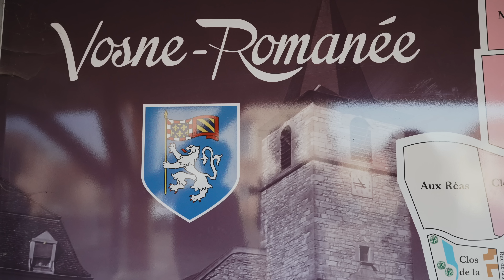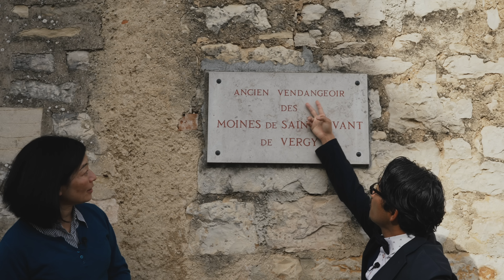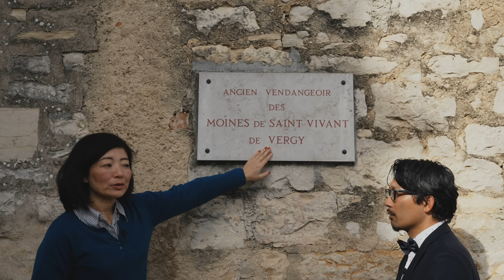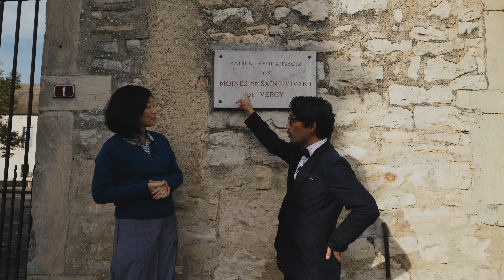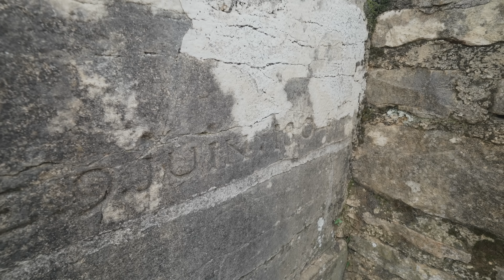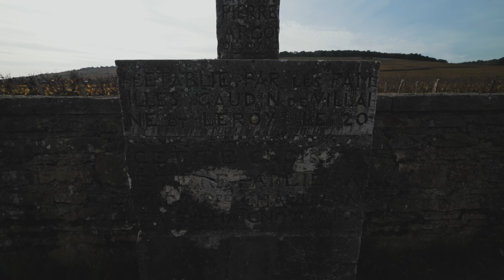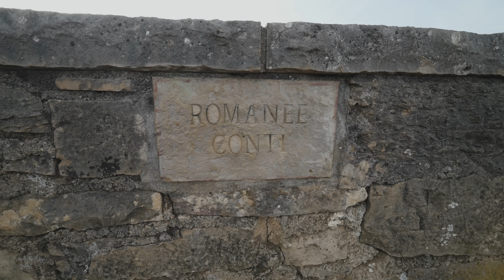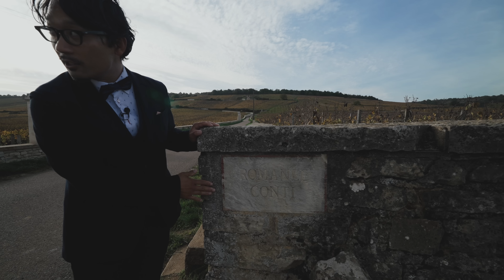【ワインへの道】【世界遺産】 ブルゴーニュのクリマ 「ロマネ・コンティ」の畑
ディジョンからボーヌ、そしてマランジュまでのブドウ畑が2015年世界遺産として登録されました。今回は有名なブルゴーニュ・ワイン「ロマネ・コンティ」の畑があるVosne-Romanéeの町をフランスワインガイドのSunako Hanadaさんのご案内にて散策いたします。ワイン初心者の方にもわかりやすい内容となっておりますので、是非ご覧ください。

ワインについてガイドをお探しの方は是非Sunakoさんに！

Storytelling : FRANCE GUIDE NAKAMURA
Direction & Image : IMAGE CREATOR KOS-CREA

ONYVA! @onyvaonlinetour